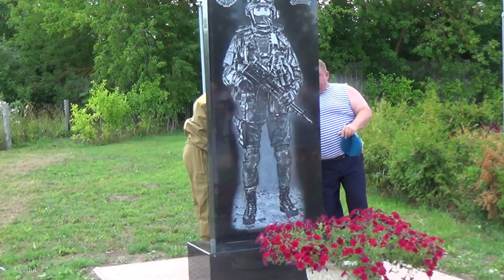Открытие мемориала российскому солдату сво на день воздушно-десантных войск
гусь-хрустальный храм сво день вдв память